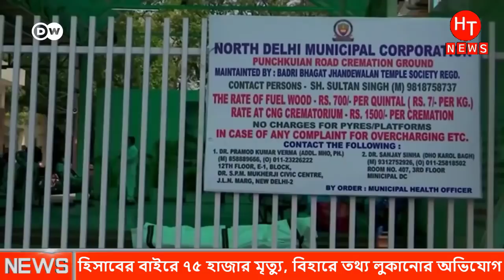করোনায় আসল মৃ'ত্যুর তথ্য গোপন করেছে ভারত | ইন্ডিয়া ক'রোনা পরিস্থিতি | Indian news